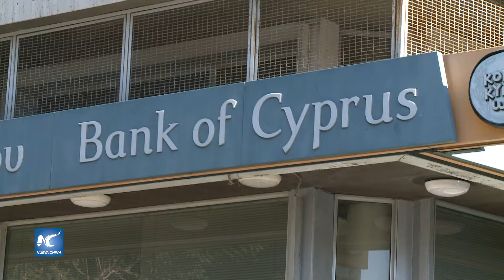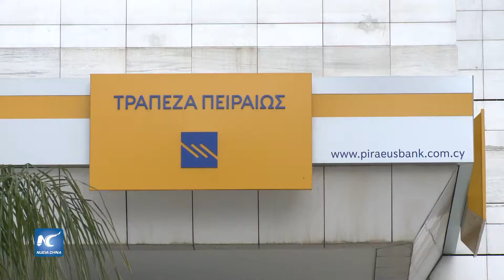Positiva perspectiva económica de Chipre Standard & Poors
La agencia calificadora Standard & Poor's confirmó que Chipre cuenta con una valoración del crédito soberano a largo plazo en BB + y a corto plazo en B, e hizo un pronóstico positivo estable.